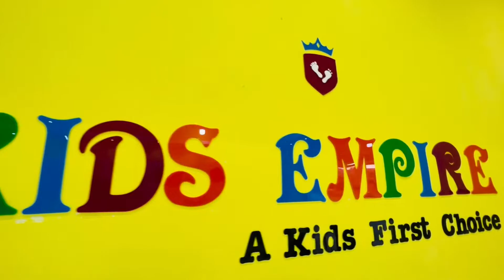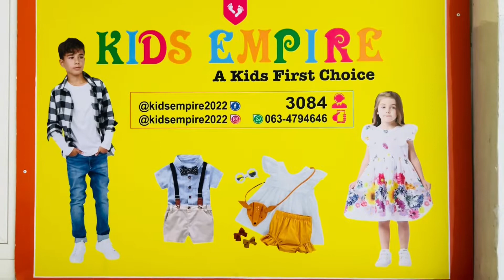Vlog gii dharka eida